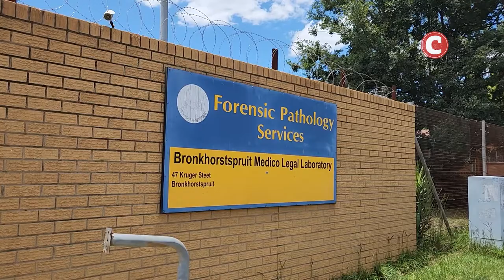Managing a South African Forensic Facility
We took a trip to the Bronkhorstspruit Police station to visit Willie Fouche who works for the South African Pathology Services as a Forensic Facility manager. He speaks to us about his day to day job as what he calls a forensic death investigator.